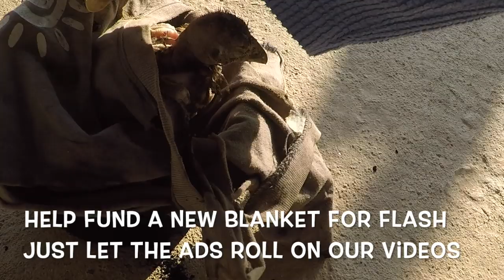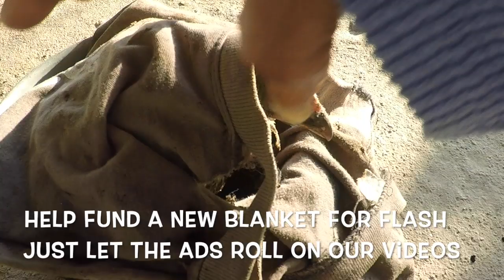AMAZING frozen baby chick cheating death - A True story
What a day here on our farm!
Against all odds, we are proud to show to you our amazing frozen baby chick cheating death before your eyes! It's a true story of a little fella battling against all the odds with a little help from yours truly. No feathers and a really big drop in temperature at night meant 'Flash,' our chick with very few feathers, would be battling for his life! It was touch & go for sure.

We hope you enjoy this minor miracle.

MAKE A DIFFERENCE ON OUR FARM